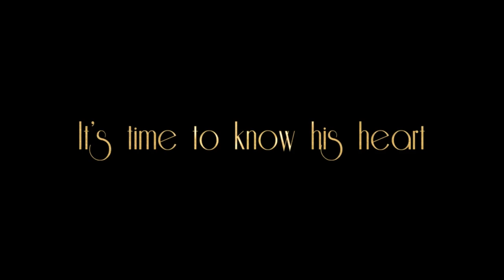RADHE SHYAM TEASER PUBLIC TALK | PRABHAS, POOJA H | RadheshyamTeaserReview | Telugu Mic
Watch: RADHE SHYAM TEASER PUBLIC TALK | PRABHAS, POOJA H | RadheshyamTeaserReview | Telugu Mic and also RadheShyam​ is a Multi-Lingual Indian Movie ft. Rebel Star Prabhas and Pooja Hegde, Directed by Radha Krishna Kumar and Produced by Bhushan Kumar, Vamsi & Pramod.

Gulshan Kumar and Bhushan Kumar present UV Creations in association with T-Series. The film is Directed by Radha Krishna Kumar and the Producers of the film are Bhushan Kumar, Vamsi - Pramod.

The Prestigious Indian Film Radhe Shyam Also Stars Sachin Khedekar, Bhagyashree, Kunal Roy Kapur, Sathyan, Priyadarshi, Murli Sharma, Sasha Chettri,  Riddhi Kumar Among Others. Radhe Shyam Is Being Made In 4 Languages Simultaneously - Hindi, Telugu, Tamil and Malayalam.

Movie Credits -

Directed by Radha Krishna Kumar

DOP : Manoj Paramahamsa
Music Theme : Mithoon
Production Designer: R Raveendar
Editor: Kotagiri Venkateswar Rao
Sound Design : Resul Pookutty
Choreographer : Vaibhavi Merchant
Action Director : Nick Powell

Hi Everyone Welcome To Telugu Mic Channel This Is The One Stop For All Public Talks And Entertainment Videos , Thanks For Visiting Our Channel